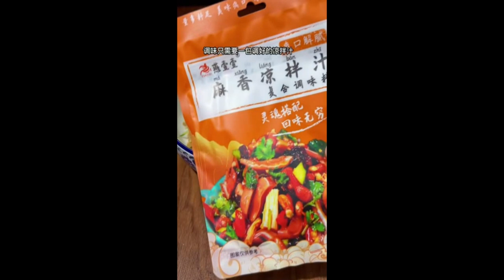Yogurt cake without a drop of oil super soft and delicious After refrigeration you can eat the taste